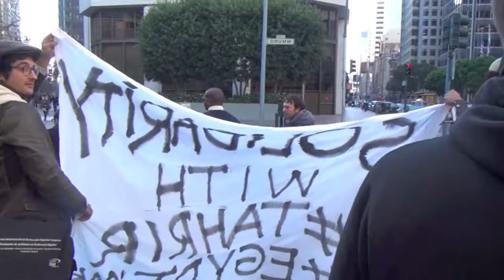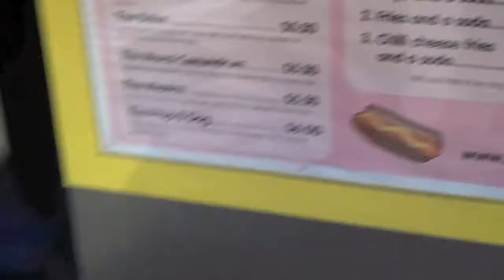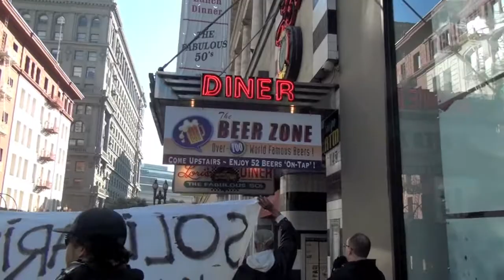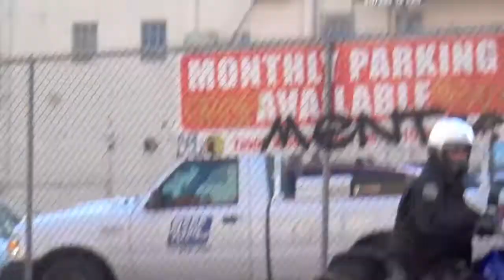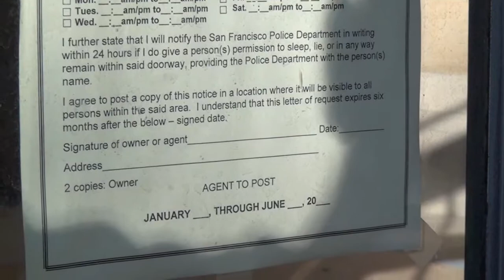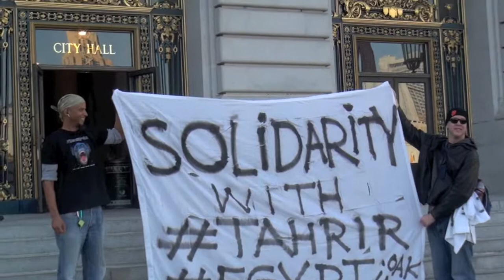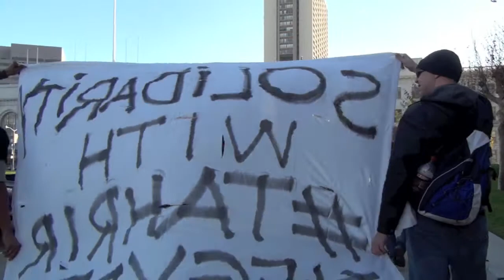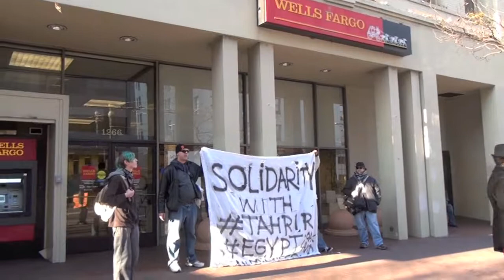OccupySF Egypt Solidarity March December 21 2011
Egypt Solidarity March in San Francisco, CA on December 21, 2011.